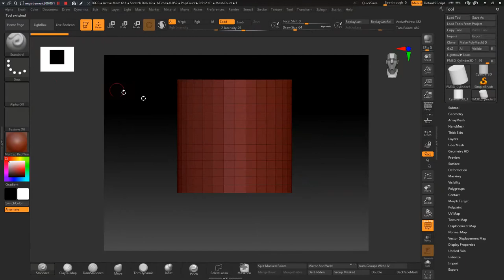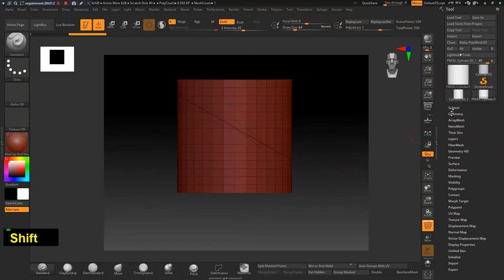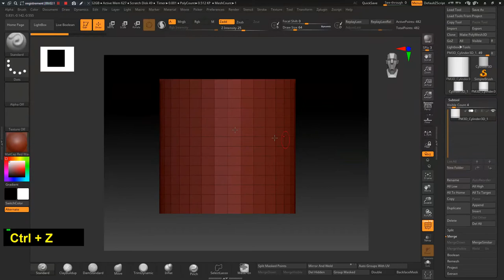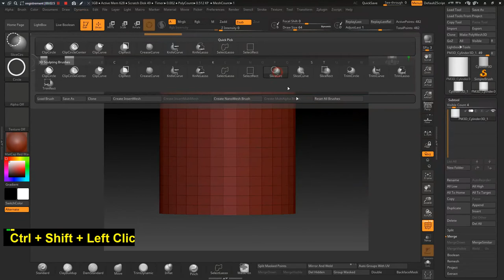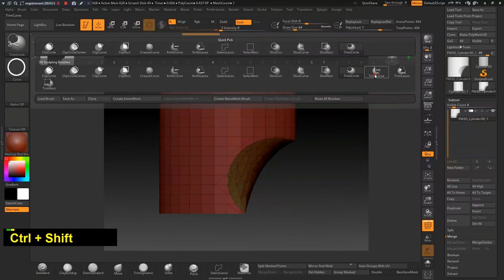How to Use Knife, Slice and Trim Zbrush Quick Tips